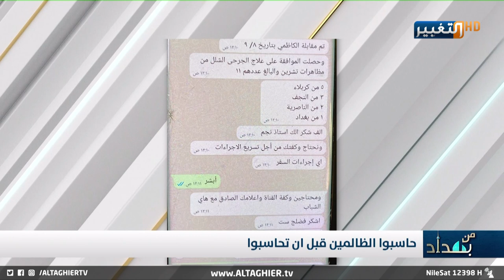الكاظمي يستجيب لمناشدة "التغيير" في علاج جرحى تشرين خارج العراق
مصطفى_الكاظمي يستجيب لمناشدة "التغيير" في علاج جرحى تشرين خارج العراق

برنامج من_بغداد تقديم